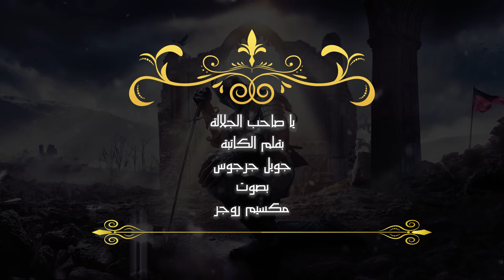يا صاحب الجلالة